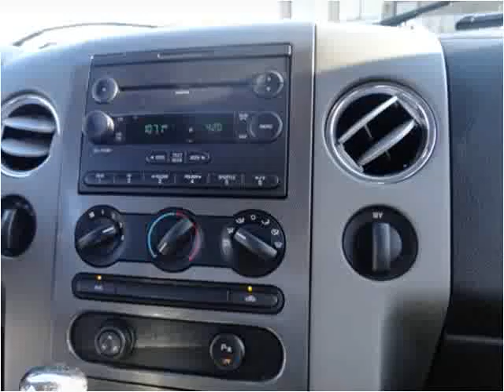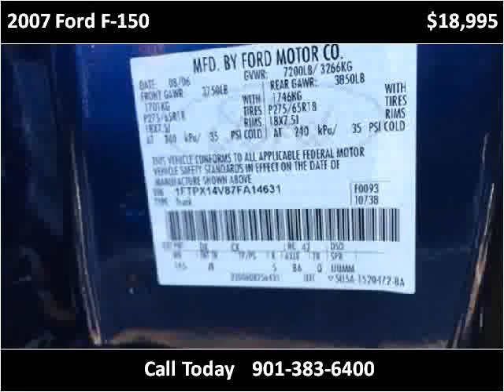2007 Ford F-150 Used Cars Memphis TN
This 2007 Ford F-150 is available from AutoMax of Memphis.